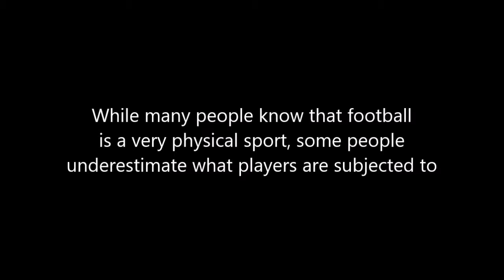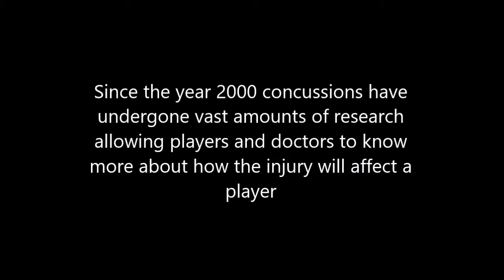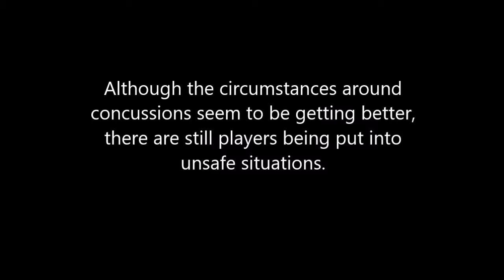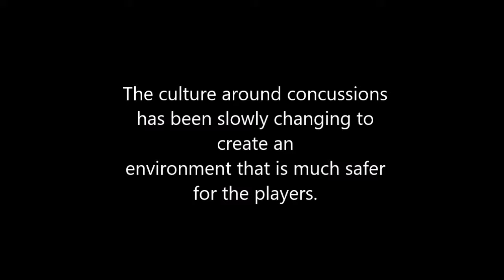WRA Concussion Video test final for realz